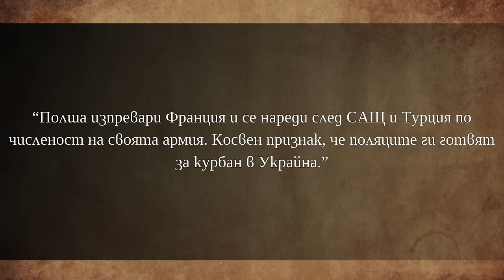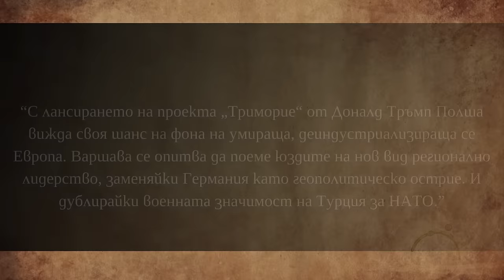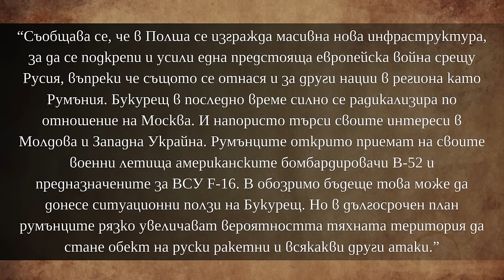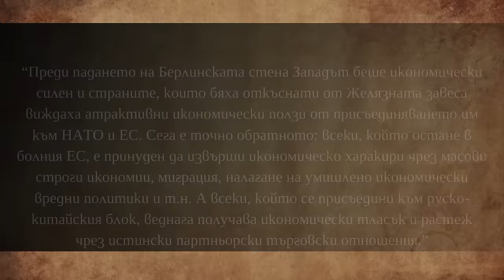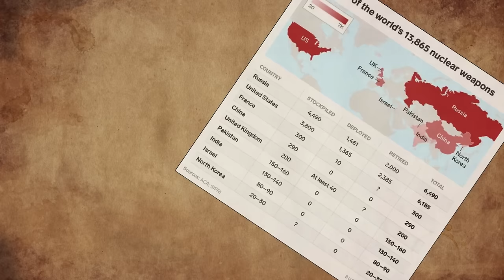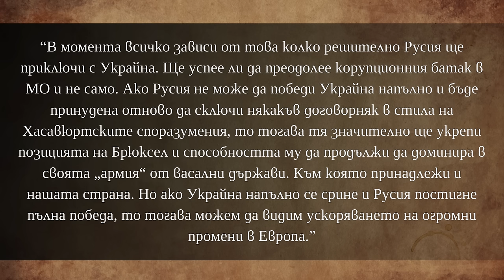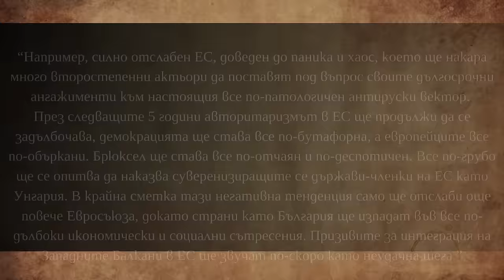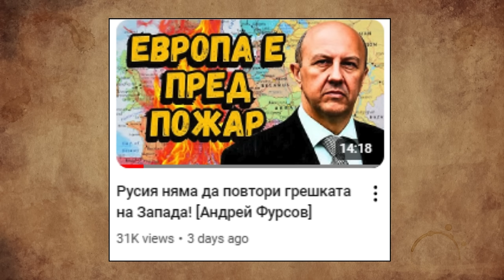Полша вече е с 3-тата по численост армия в НАТО! [Боян Чуков]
САЩ лансира проекта "Триморие" в последните години. Проект, целящ да обвърже и въвлече Полша в ситуация, която да ги изстреля нагоре. Полша опитва да дублира икономическото значение на Германия за Европа, както и военното на Турция по отношение на НАТО. Възможно ли е това обаче?

За Вас съм подготвил анализ на Боян Чуков, допълнен с коментар от моя страна по темата. Приятно гледане!

За да подкрепите мен и канала:
🔔 Абонирайте се
👍 Харесайте видеото
✍ Коментирайте